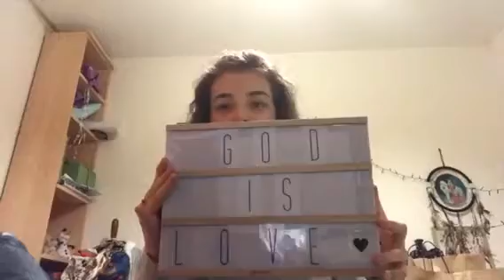Shopping Haul!🛍🛒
Hi beautiful creatures! This is me and my first haul ever!!

P.s. If you’re reading this I love you.💛😘